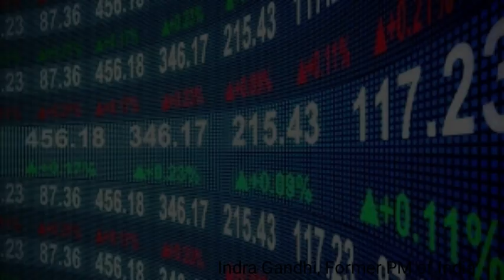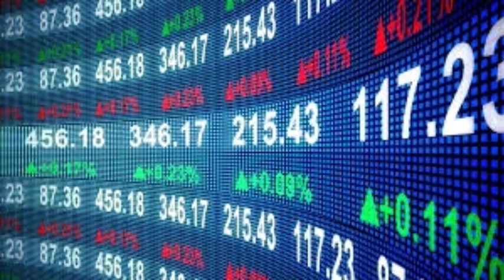How Did Mukesh Ambani made Reliance a Global power in Tamil | why is Jio Successful in Tamil | CCT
Hello Guys this is our first ever video on You tube . Please Suport us
Voice        : G. Arun Kumar.
Script        :  D. Karan.
Research : G. Arun Kumar.

Reliance Jio Infocomm Limited, d/b/a Jio, is an Indian telecommunications company and a ... Responding to this, Mukesh Ambani, owner of Jio, said, "All operators have publicly said last week that they will provide this (interconnect and MNP).
Total assets‎: ‎₹187,720 crore (US$26 billion);
Industry‎: ‎Telecommunications
Total equity‎: ‎₹70,864 crore (US$9.9 billion); Net income‎: ‎₹1,148 crore (US$160 million)

In this video let us see how did Ambani made this huge company from nothing.
We Didn't have any Copy right of the pictures we have used in the video  it is used underfair use for better narrativeness.